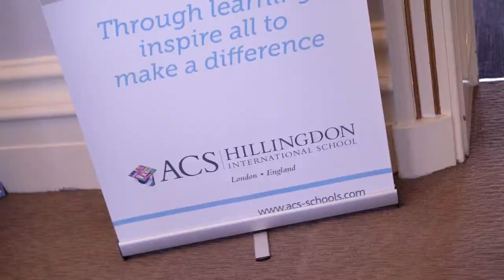DI UK 2018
Destination Imagination United Kingdom (DIUK) is new to this Global Programme.  We filmed throughout the day and prepared an edit to be shown at the Closing Ceremony.  We love these fast turnaround projects.